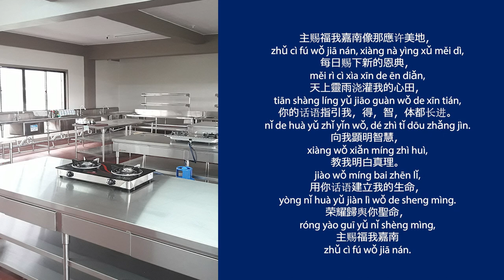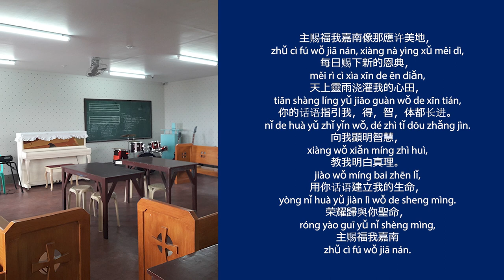Naga Hope Christian School - School Song